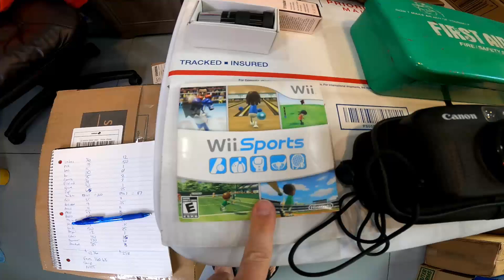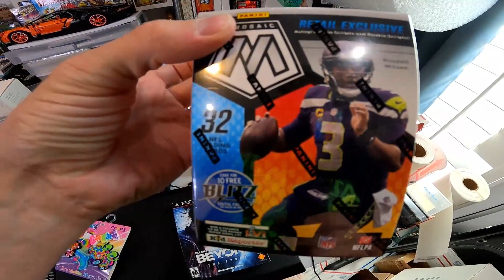I PAID MYSELF $12,000! EBAY FULL TIME RESELLER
I PAID MYSELF $12,000! EBAY FULL TIME RESELLER WHAT SOLD VIDEO

to sign up for the best cash back rewards credit card!

In this video I show a weekend of what sold on eBay and Amazon, for profits.
I am a full time reseller and am happy to share my experiences with you along the way.

250 boxes for $85!

3" tape will change your life!

sign up and get $30 FREE bonus!

The estatesales.net is the app/website I use to find estate sales.

Check out my other videos for a TON of good bolos of what sold on ebay, Amazon, Mercari, facebook marketplace, Poshmark etc and some feedback and reviews of my Wibargain unboxing where they scammed me and lied over and over.

Investing is important and most resellers forget to invest in their future from the profits of all those awesome flips. I hope to teach you about some basic investing info to help set yourself up for an awesome retirement so you are only going to the bins in your 60s if you want to and not because you have to!

Sign up for Mercari and get up to $30. Here's my invitation link : ​​​

Capital One is the best cash back card I have found for using while sourcing, for gas, etc... Check them out